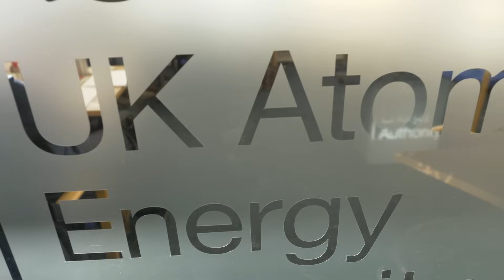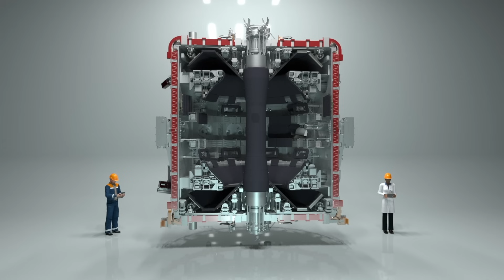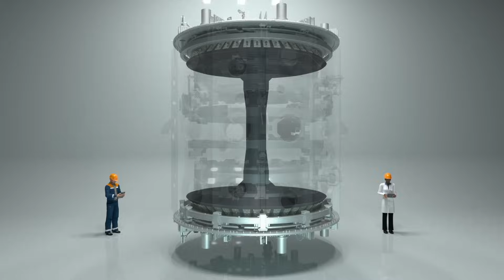Is Fusion Energy The Gamechanger Our Planet Needs?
Fusion could be the ultimate source of low carbon energy, but achieving the process on Earth is no small feat. What will it take to unlock its immense potential?

As Sir Ian Chapman explains, technology is essential to success, but it's not the only factor. To deliver fusion and scale its impact, we must also build a new sector from the ground up.

Sir Ian is CEO at UK Atomic Energy Authority – the country's national laboratory for the development of fusion. UKAEA's mission is to lead the delivery of sustainable fusion energy while also maximising its scientific and economic benefits.

By undertaking fundamental research and working with industrial partners today, they aim to create a landscape that can support fusion power plants in the future.

Fusion is currently at an inflexion point. It's inherently safe, sustainable and can replace fossil fuels as a source of baseload energy, all of which adds to its appeal. What's stopping us from reaping the benefits? According to Sir Ian, the process itself poses difficulties.

To achieve fusion two atomic nuclei must be fused together. The collision releases energy, but also requires it in staggering amounts. We are yet to build a plant that produces more energy than it uses.

The obstacles are real, but according to Sir Ian, not insurmountable. Technology and industry both have a pivotal role to play. Intensive capital is needed to scale, but with the world of opportunity it represents, fusion is a challenge worth investing in.